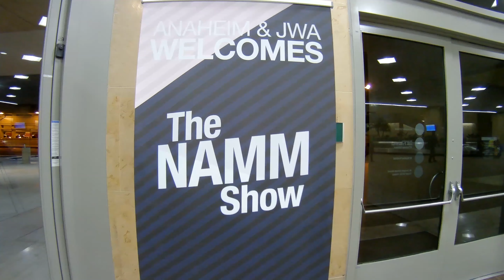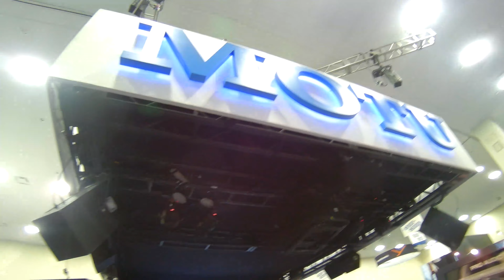NAMM 2019 Wrapup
NAMM = FUNN